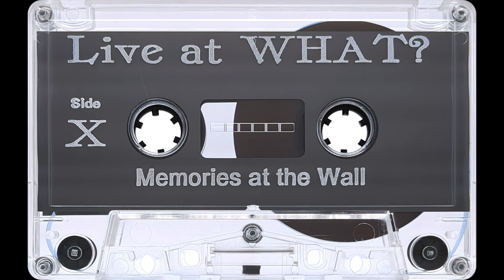Unknown DJ & R.A.W. - Live At What? (1993) [HD]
So I'm not entirely sure if this is DJ Trance up first but I do know that R.A.W. is on side B (aka side X). This one leans more towards 1992 than '93 to my ears but both sets absolutely rock. Recorded live at What? in Los Angeles.

Update: Definitely not DJ Trance on Side A - confirmed by Jason Blakemore. Anyone know who is mixing here?

00:00:00 - DJ Trance (?) - So Happy I Want To Cry (Side E)
00:47:24 - R.A.W. - Memories At The Wall (Side X)

Listen to my new mixtape Block Control!

This mix was ripped from the original cassette on a Nakamichi BX-300, remastered, and video encoded at 1440p for the best possible HD sound.

► I'm always looking to buy tapes
► Please get in touch if you have some tapes you want to sell